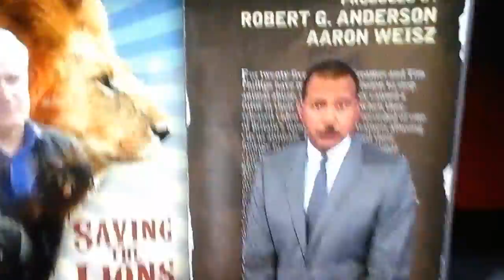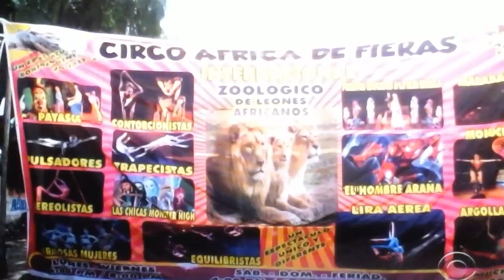Animal defenders international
Animal Abuses in circuses